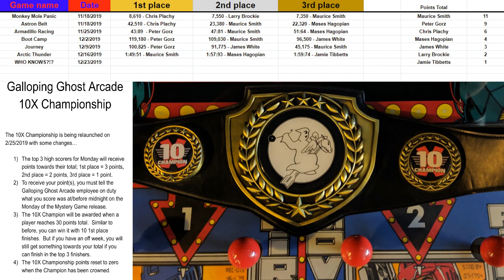Monday Mystery Game Reveal - 12/23/2019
Join us every Monday at 5PM Central when we add a new game to the arcade floor live on stream!